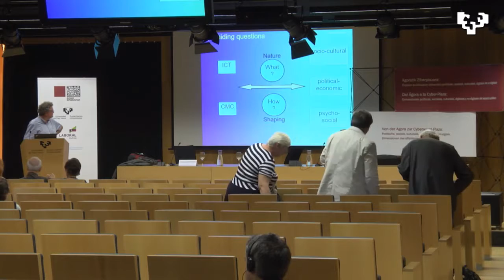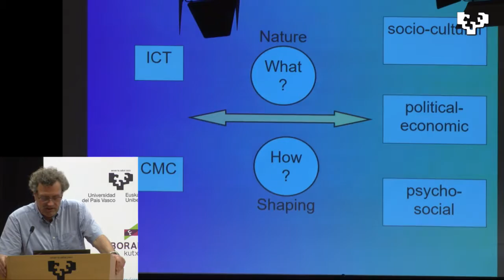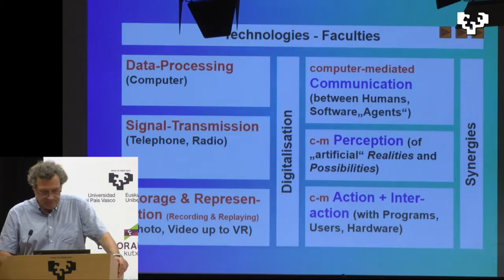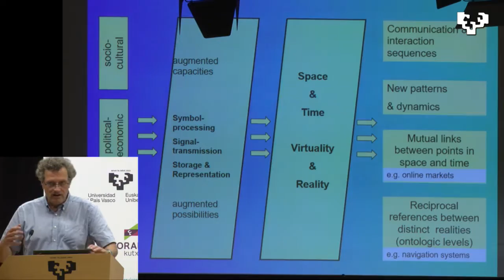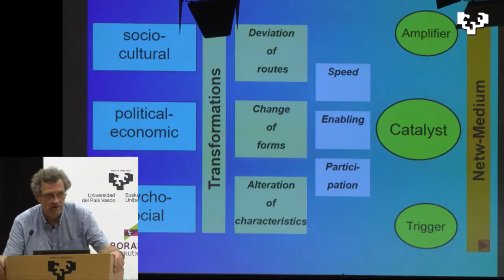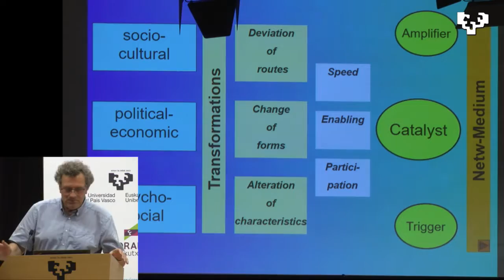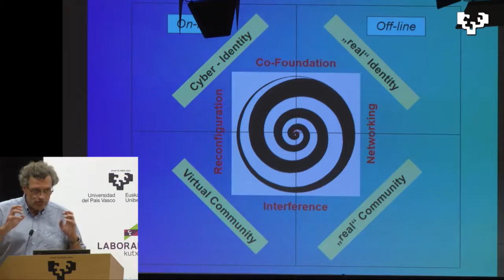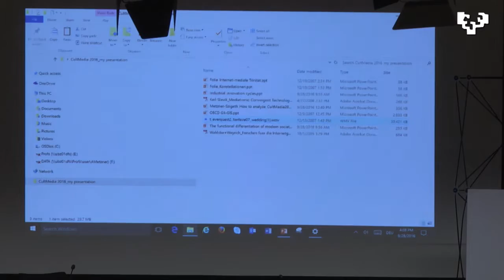Agoratik Ziberplazara - Del Ágora a la Cyber-Plaza / 28 sept 3ª parte